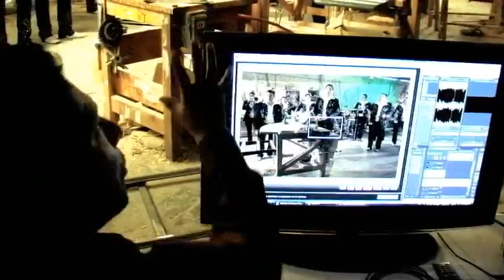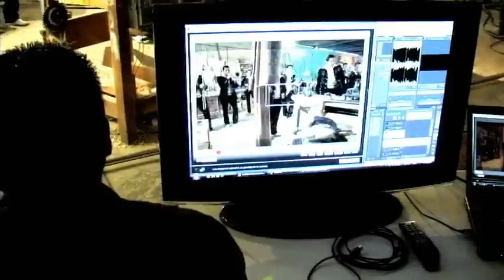Daria Todo Por Ti -detrás de cámara- Video Oficial (HQ)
Detrás de cámara. Banda Pequeños Musical - Daría Todo Por Tí